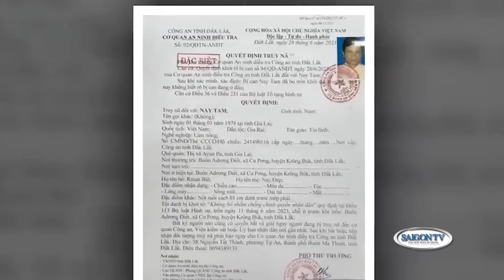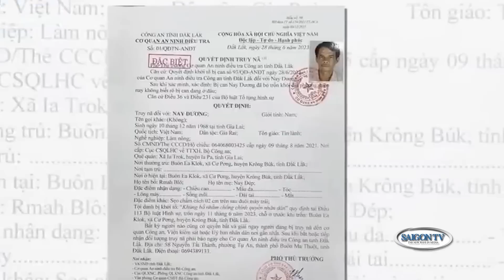Tin Cuối Tuần 7/02/23 | Thời Sự Việt Nam 📺 Truy nã đặc biệt 5 nghi can trong vụ nổi dậy ở Đắk Lắk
SAIGON TV📺